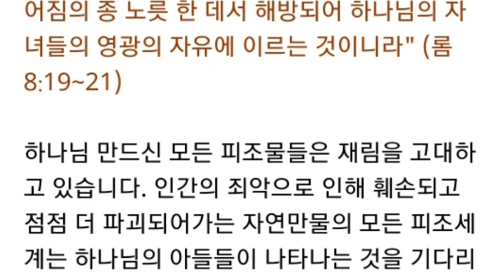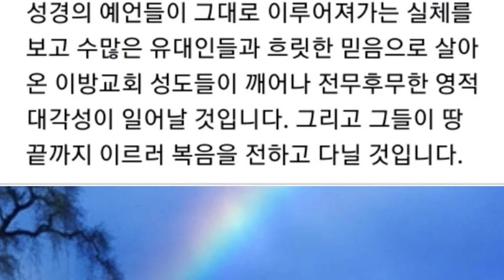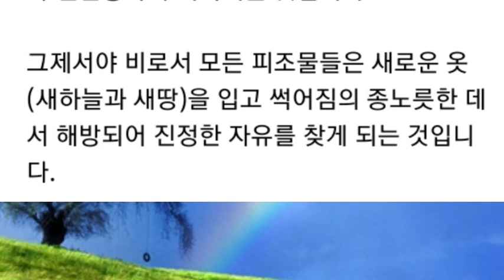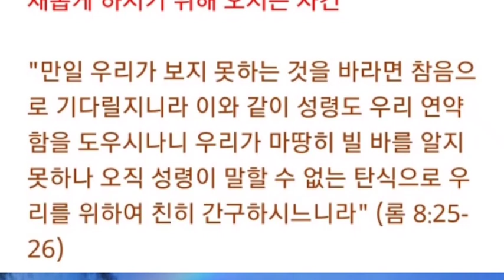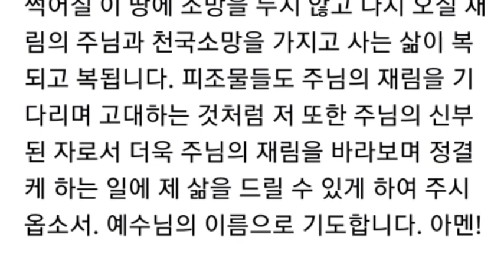피조물들도 '재림'을 기다린다